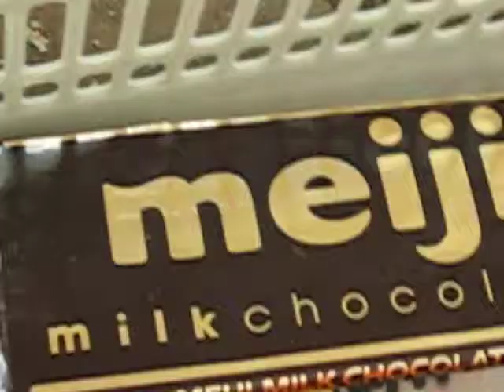チョコレートは不味い？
和歌山県みなべ町の釣太郎です。

石鯛の口には合わなかったようです。